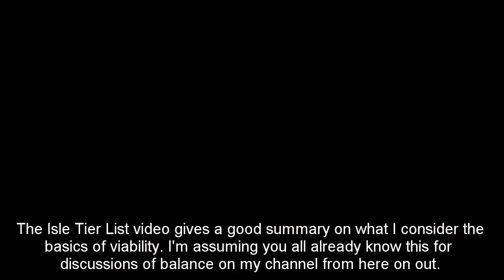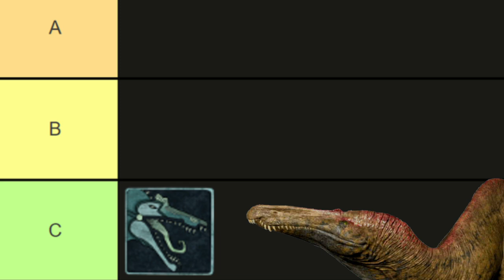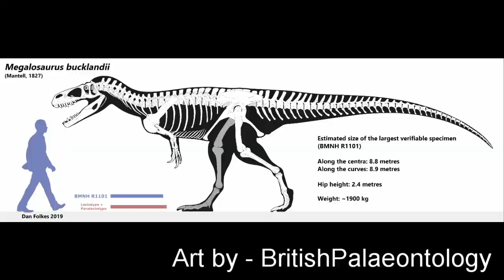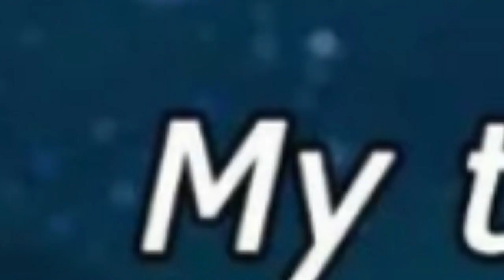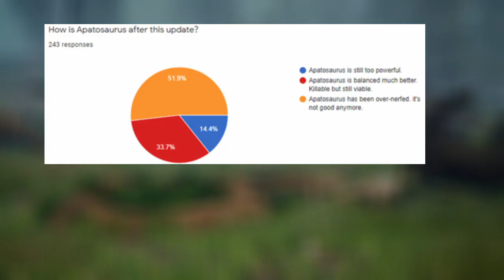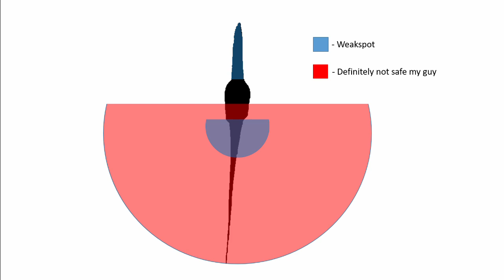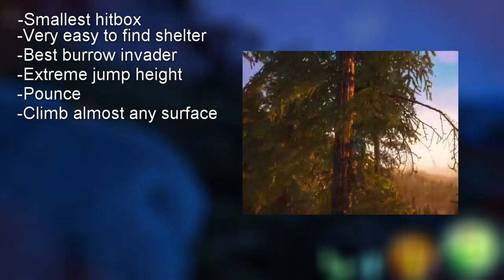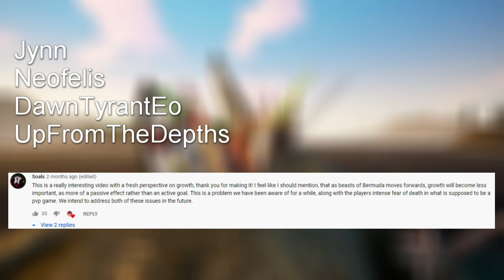Beasts of Bermuda Tier List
Keep in mind, for any future people, that this video was posted on 8/26/20, a few weeks after the Earthshaker Update.

Hidden World - Beasts of Bermuda
Beneath the Surface - The Lost World: Jurassic Park Video Game
Kelp Forest - Battle for Bikini Bottom Rehydrated
In the Jungle - Turok
Digga Tunnah (Dance Version) - Lion King 1.5
Trudon - Walking with Dinosaurs 3D
Main Theme (2011 Orchestral Version) - Monster Hunter
Tyrant Theme - Primal Carnage: Extinction
Coral Zone - Sea Monsters: A Prehistoric Adventure Video Game
Living Sub - Dino Crisis 2
Main Theme - Jaws Unleashed
Godzilla Theme - Godzilla: King of the Monsters
Entry of the Gladiators - Julius Fucik
Anguirus Theme - Godzilla Unleashed
Main Theme - Chased by Sea Monsters
Test Drive - How to Train Your Dragon